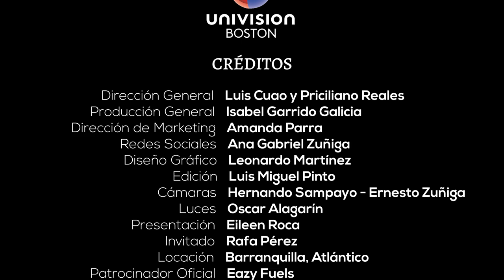RAFA PÉREZ REVELA QUE MILAGROS VILLAMIL PAGÓ LA PRIMERA CITA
El cantautor Rafa Pérez se le midió a los micrófonos de Pa'Lante Podcast y dejó al descubierto detalles de su vida personal, cómo fue el proceso de retirarse de Kvrass, su faceta como solista y sobre respondió con mucho picante las preguntas de nuestra presentadora Eileen Roca.
¿Qué personaje te gustaría que estuviera en nuestro próximo episodio?